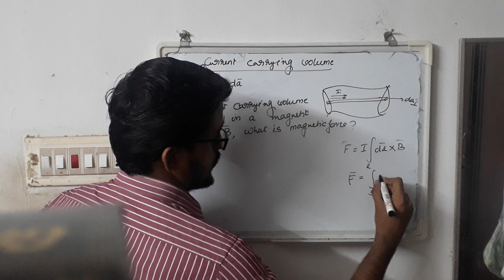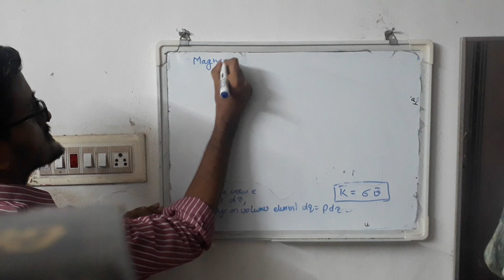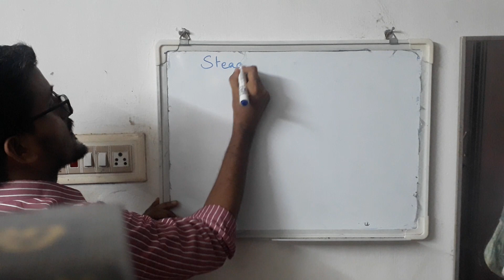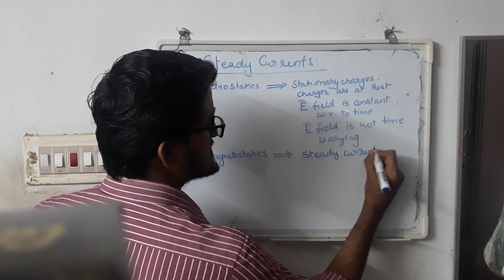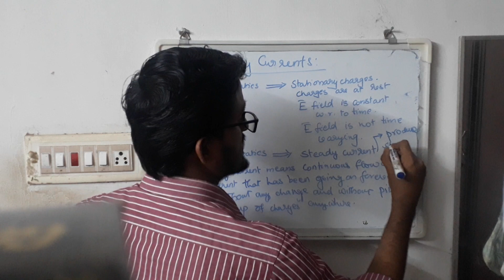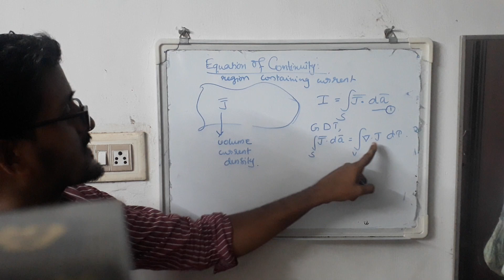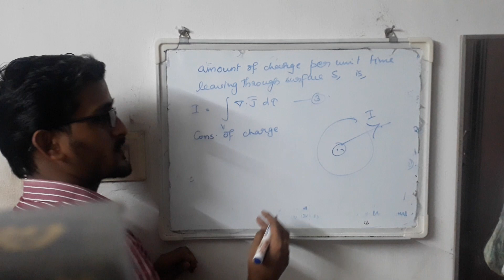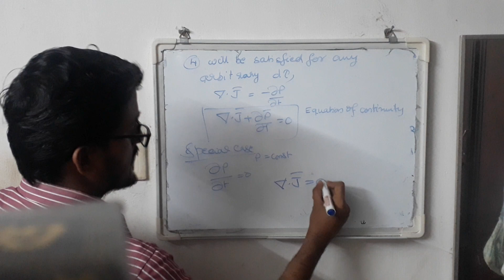Magnetostatics Part 7 Equation of Continuity and Steady Currents